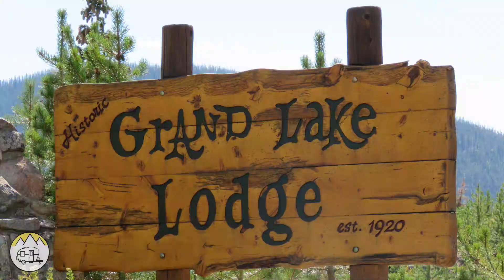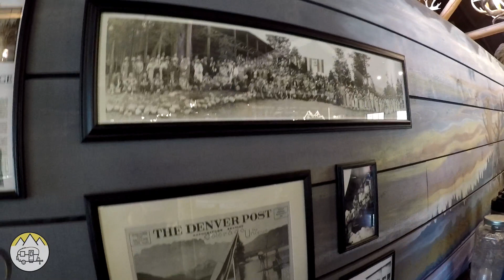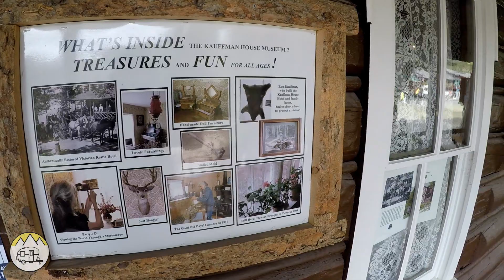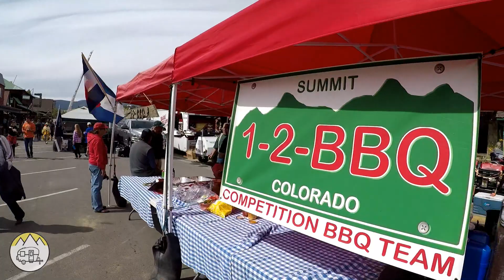Grand Lake Colorado & Grand Lake Lodge by RV Adventures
94 - This RV Adventures video takes you to Grand Lake, Colorado on Constitution Weekend. We will stop off for lunch on our way at the historic Grand Lake Lodge which was built in 1920. We will drive through the town and then walk the main street to take in the sights and sounds of a BBQ cook-off while visiting some tourist shops.

Support RV Adventures channel by shopping on Amazon using our
Thank you for
shopping on Amazon through our link. There is no cost
to you to use our link.

If you don't purchase items in your Amazon cart within 24 hours, just click our link again and then go to your cart so we can receive a referral commission to help support our production of these videos for your enjoyment. Thank you.

Gear used in this video:
Canon Powershot SX60 (no longer available new)
***Replaced by the SX70
Rode VideoMic
SanDisk Extreme SD card
Canon NB10L Battery
Joby Gorilla Pod
GoPro Hero